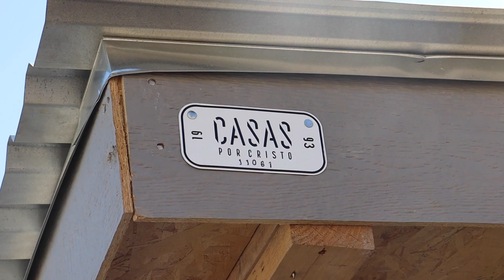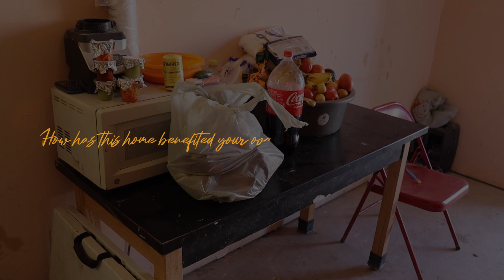Follow Up | The Cruz Family | 11061